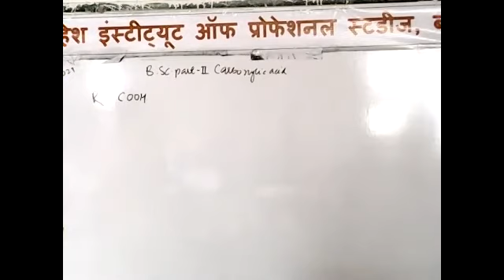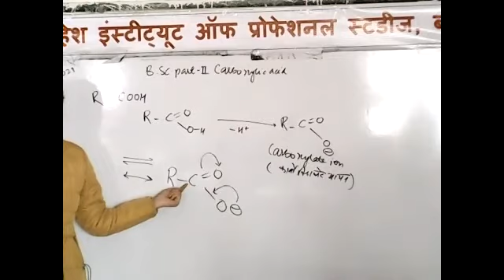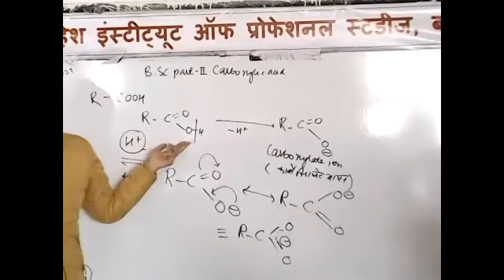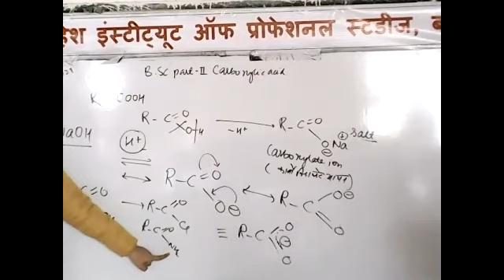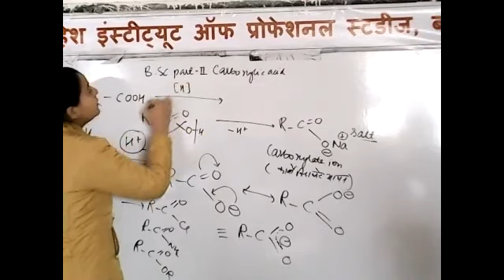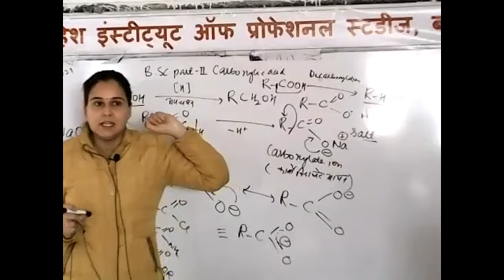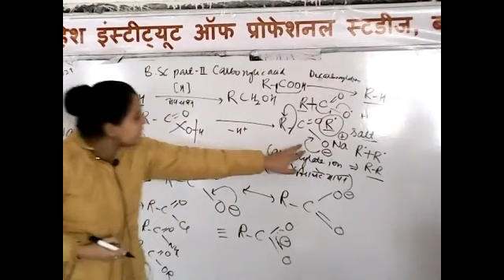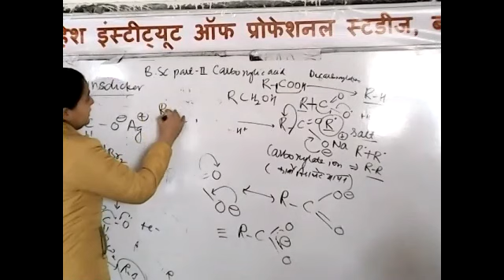B.Sc. PART-II CHEMISTRY [CARBOXYLIC ACID-DECARBOXYLATION]